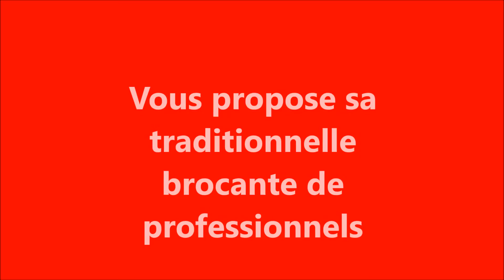clip brocante Marciac Gers 2017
Le 26 Mars 2017 aura lieu la brocante organisée par les commerçants de Marciac dans le Gers.